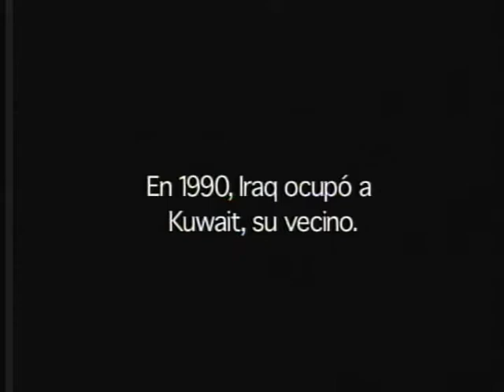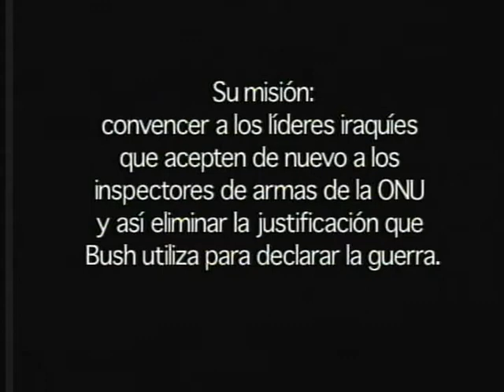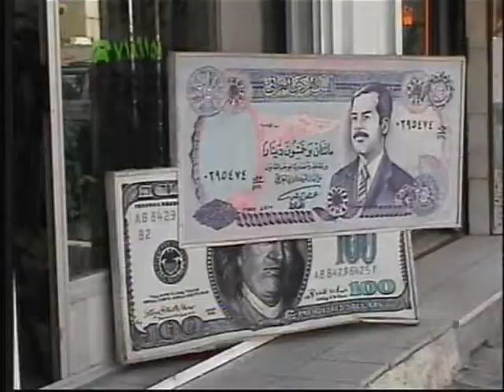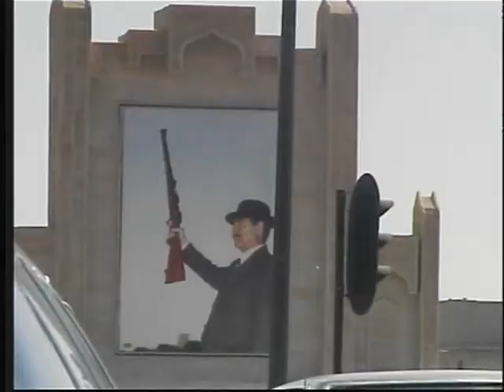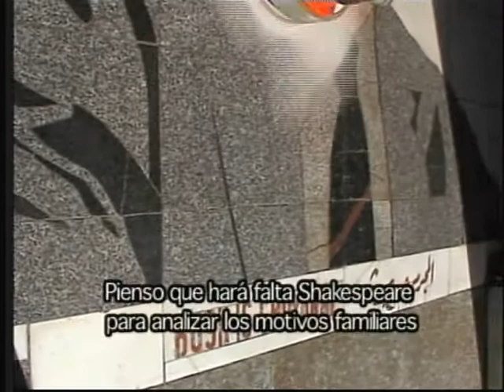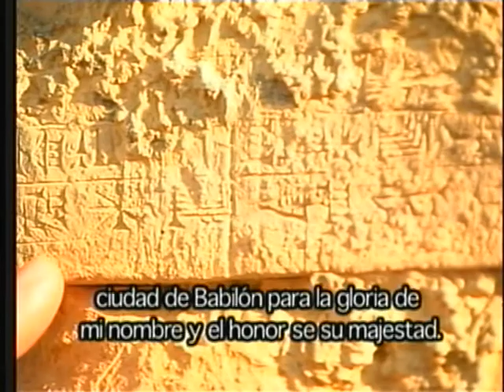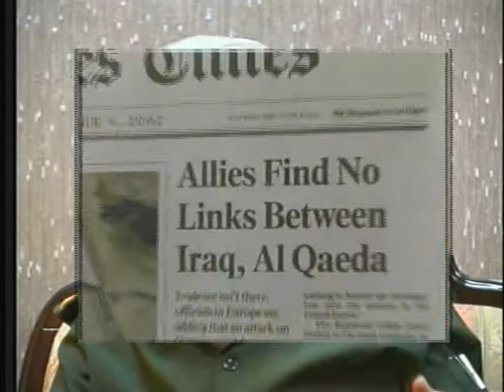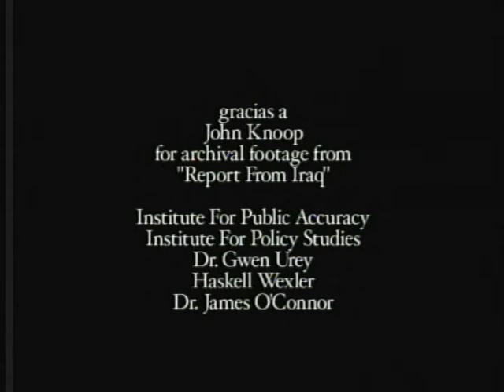Iraq: Voces de la Calle (2002- Directed by Saul Landau with Sonia Angulo)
Joins a U.S. congressional delegation, led by Congressman Nick Rahall (D-West Virginia) and former South Dakota Senator James Abourezk, that traveled to Iraq in September 2002 to meet with Sa'doun Hammadi, Speaker of the Iraqi National Assembly, and Tariq Aziz, former Iraqi Deputy Prime Minister, to discuss the re-admission of UN arms inspectors in the hope of averting war. Given the Bush Administration's repeated demands for a "regime change," Aziz declares that Iraq seems "doomed if we do, and doomed if we don't." The video also features numerous ‘man-in-the-street' interviews with Iraqi citizens, commentary from international politicians and peace activists, shocking views of the impact of UN sanctions and U.S. bombing on the Iraqi economy and population, and the restrictions of the ‘oil for food' program. Whatever one's attitude about a possible U.S. war with Iraq, this short video offers a rare chance to hear the views of ordinary Iraqi citizens about the U.S.